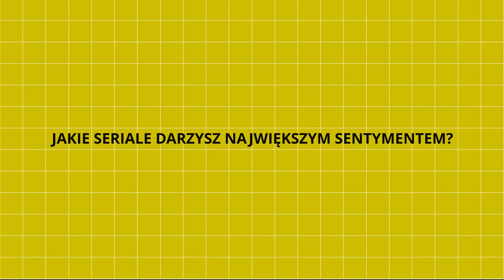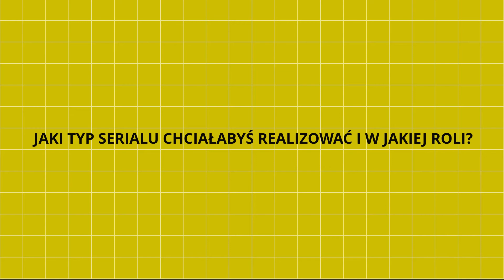11. FESTIWAL KAMERA AKCJA – ZUZANNA PAWŁOWSKA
O swoich pierwszych doświadczeniach kinowych, Łodzi, ulubionych serialach i oczywiście – krytyce filmowej – o tym opowiadają goście 11. Festiwalu Kamera Akcja, który odbył się od 15 do 18 października 2020 w Łódzkim Domu Kultury oraz online na platformie Think Film.
Zadanie realizowane dzięki dofinansowaniu z budżetu Miasta Łodzi. Dofinansowano ze środków Ministra Kultury i Dziedzictwa Narodowego pochodzących z Funduszu Promocji Kultury, Polskiego Instytutu Sztuki Filmowej oraz Uniwersytetu Łódzkiego – mecenasa festiwalu.

WSPÓŁFINANSOWANIE
Miasto Łódź, Ministerstwo Kultury i Dziedzictwa Narodowego, Polski Instytut Sztuki Filmowej, Uniwersytet Łódzki, Łódzki Dom Kultury.